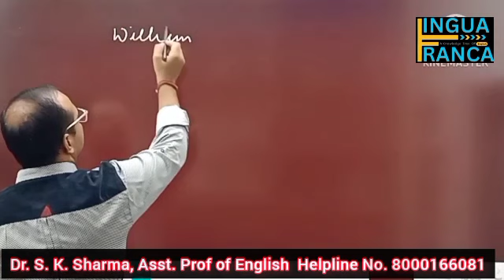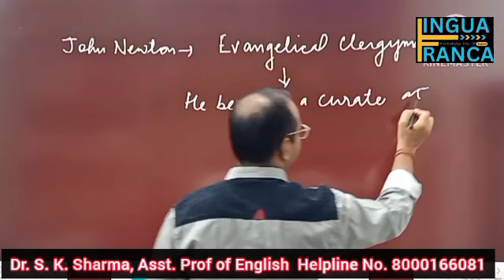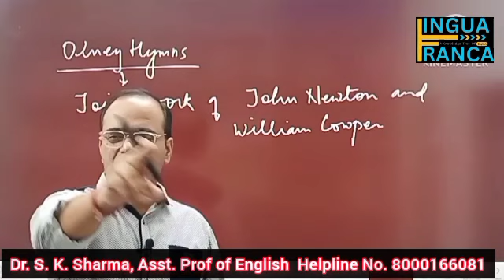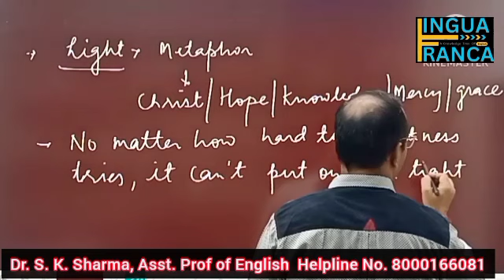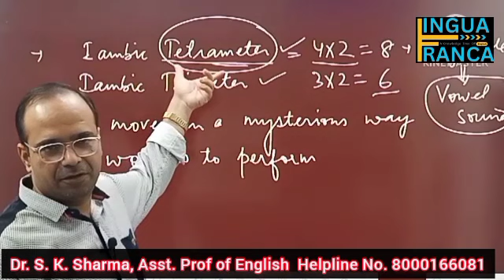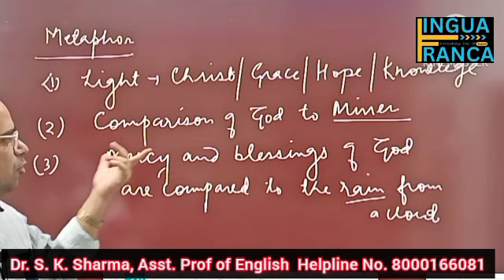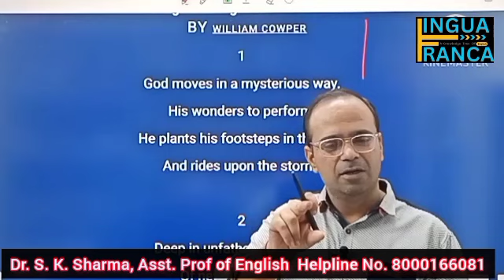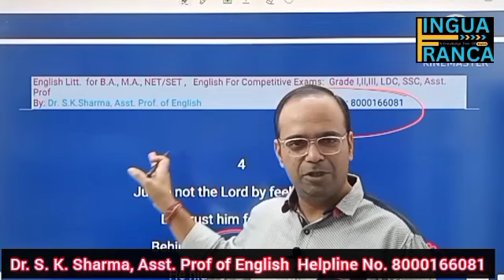Light Shining out of Darkness#B.A. English Literature#Grade#William Cowper#Poems#free Eng.litt.class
Light Shining out of Darkness#B.A. English Literature#Grade#William Light Shining out of Darkness#B.A. English Literature#Grade#William Cowper#Poems#free Eng.litt.class Eng.litt.classFree English Literature Classes# B. A. M.A.# Graduation#My Last Duchess# B. A. III# Grade I # NET
Free English Literature Classes# B. A. M.A.# Graduation#My Last Duchess# B. A. III# Grade I # NET#1stgradeteacher # RPSC School lecturer